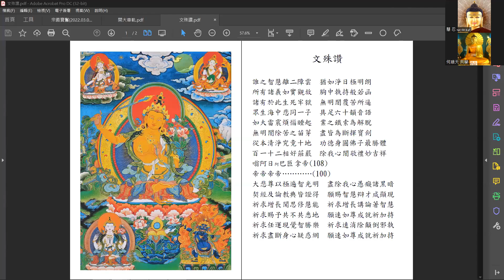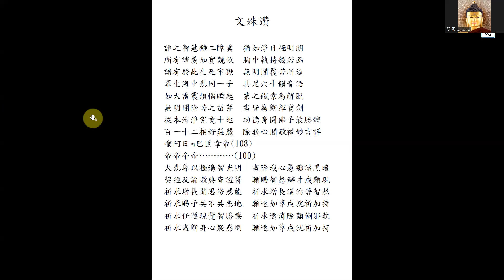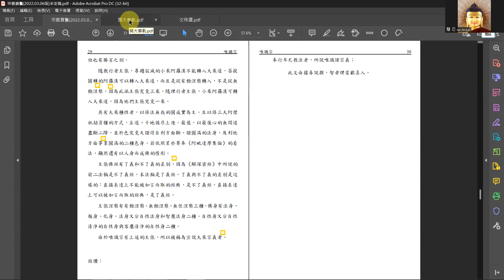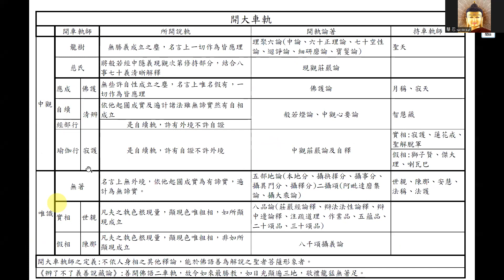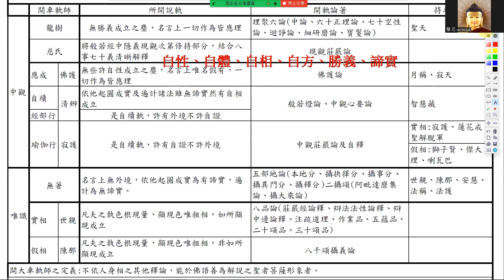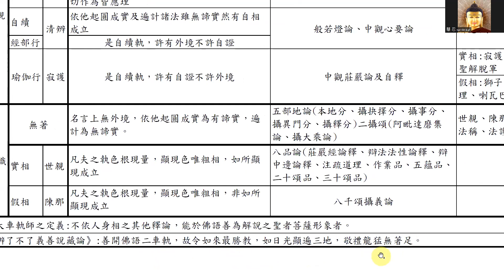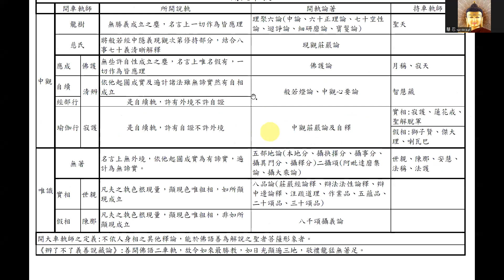【四部宗義】第72堂 慧忍法師帶共學 唯識宗、介紹開大車軌師、十七大班智達、收攝唯識宗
學習資源建立雲端連結，請自行下載相關補充資料

***法師補充資料說明:
開大車軌師之定義:不依人身相之其他釋論，能於佛語善為解說之聖者菩薩形象者。

開大車軌
中觀 開車軌師 : 龍樹、慈氏、應成 : 佛護。自續&經部行: 清辨 。瑜伽行 : 寂護
龍樹 :
所開說軌 : 無勝義成立之塵，名言上一切作為皆應理
開軌論著 : 理聚六論(中論、六十正理論、七十空性論、迴評論、細研磨論、寶髮論)
持車軌師 : 聖天

慈氏 :
所開說軌 : 將般若經中隱義現觀次第修持部分,結合八事七十義清晰解釋
開軌論著 : 現觀莊嚴論

應成 : 佛護
所開說軌 : 無些許自性成立之塵，名言上唯名假有，一切作為皆應理
開軌論著 : 佛護論
持車軌師 : 月稱、寂天

自續 : 清辨 :
所開說軌 : 依他起圓成實及遍計諸法 雖無諦實 然有自相成立
開軌論著 : 般若燈論、中觀心要論
持車軌師 : 智慧藏
經部行 : 清辨 : 是自續軌，許有外境不許自證

瑜伽行 : 寂護
所開說軌 : 是自續軌，許有自證不許外境
開軌論著 : 中觀莊嚴論及自釋
持車軌師 : 實相 : 寂護、蓮花戒、聖解脫軍
                   假相 : 獅子賢、傑大理、喇瓦巴

唯識 開車軌師 : 無著、實相 : 世親。假相 : 陳那
無著
所開說軌 : 名言上無外境，依他起圓成實為有諦實，遍計為無諦寶
開軌論著 : 五部地論(本地分、攝抉擇分、攝事分、攝異門分、攝釋分)二頌(阿毗達磨集論、大乘論)
持車軌師 : 世親、陳那、安慧、法稱、法護

實相 : 世親
所開說軌 : 凡夫之執色根現量，顯現色唯粗相，如所顯現成立
開軌論著 : 八品論(莊嚴經論釋、法法性論釋、辩中邊論釋、注疏道理、作業品、五蘊品、二十頌 品、三十頌品)
持車軌師 :

假相 : 陳那
所開說軌 : 凡夫之軌色根現量，顯現色唯粗相，非如所顯現成立
開軌論著 : 八千頌攝義論
持車軌師 :

開大車軌師之定義不依人身相之其他釋論,能於佛語善為解說之聖者菩薩形象者。
《辦了不了義善說藏論》善開佛語二車軌,故令如來最勝教,如日光顯遍三地,敬禮龍猛無足。